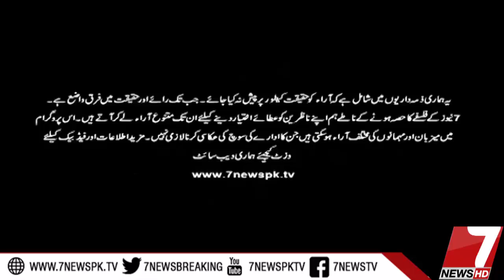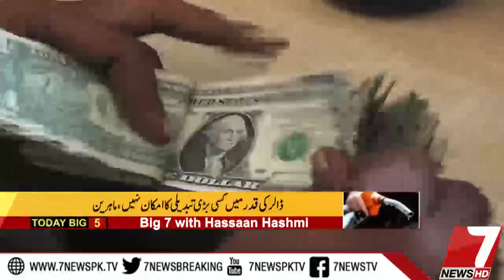BIG 7 21 December 2017 |7News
BIG 7 is a show which is On aired on everyday at 10:00pm Discuss BIG 7 News of the Day.